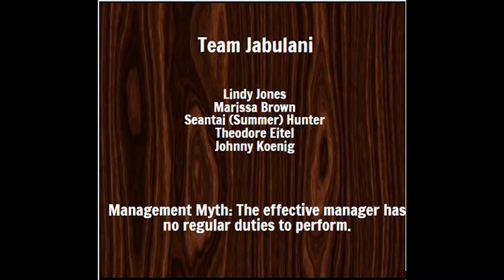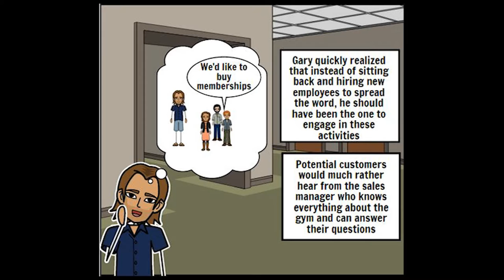Management Myth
Design Challenge Number 2